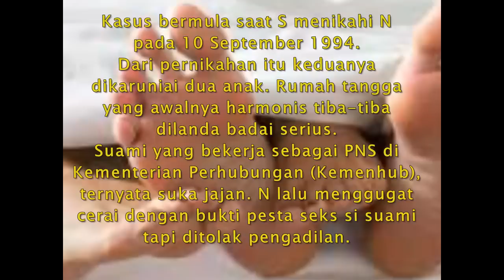Bukti PESTA SEKS Pejabat Yang Ditolak Pengadilan Sebagai Bukti Perzinaan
Majelis hakim menyatakan bukti foto pesta seks tersebut tidak bisa dijadikan alasan seseorang telah melakukan perbuatan zina. N pun heran kenapa sang suami terus mempertahankan rumah tangga mereka jika memang sudah tak mungkin diteruskan.

N nampak tegar saat melapor ke Komnas Perempuan. Ia terus memegangi telepon genggamnya sambil sesekali melihat pesan yang masuk. Menurutnya peristiwa ini telah membuat ia semakin tegar. Pihak keluarga pun mendukungnya untuk terus mencari keadilan.

"Sejauh ini mungkin hanya ini yang saya tempuh. Meminta bantuan ke Komnas Perempuan agar laporan saya di Dirjen Perhubungan bisa cepat diproses," jelas perempuan berambut pendek itu.